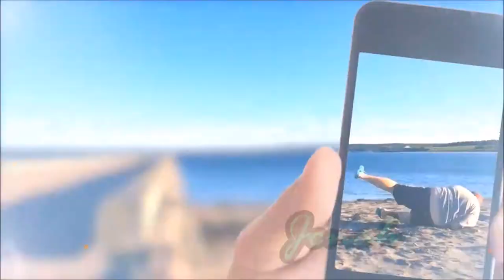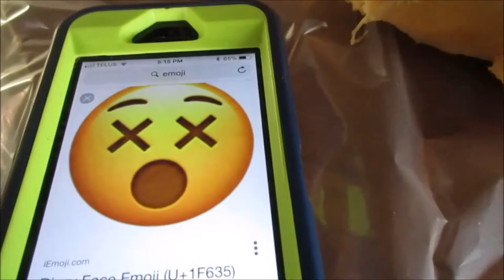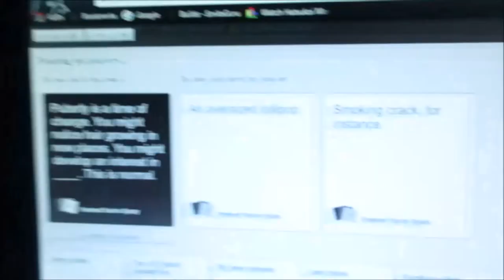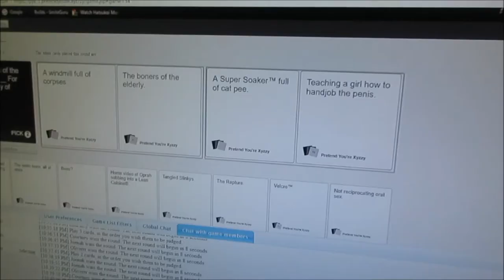ITS PUMPKIN CARVING TIME!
(OPEN ME)

DATE OF VIDEO: Wednesday October 25th 2017

Jonah, Shawna and Courtney pick out some pumpkins and then take them home to carve.

                B0E 2L0

**MUSIC**